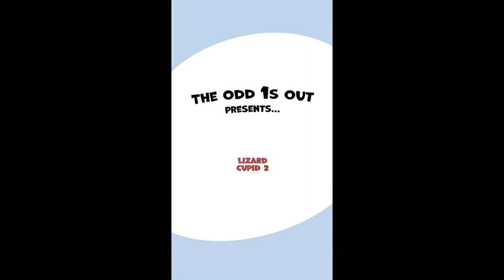Odd1Sout - Lizard Cupid (FD LATINO)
Es pa una tarea de doblaje pero me pareció bonito para publicarlo